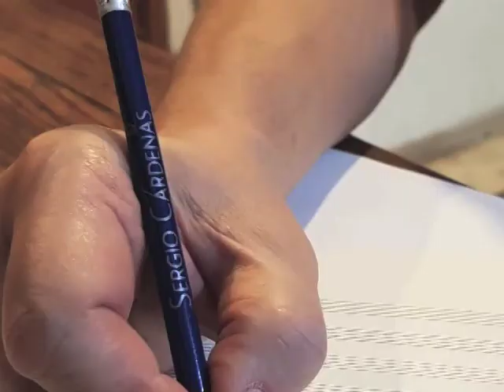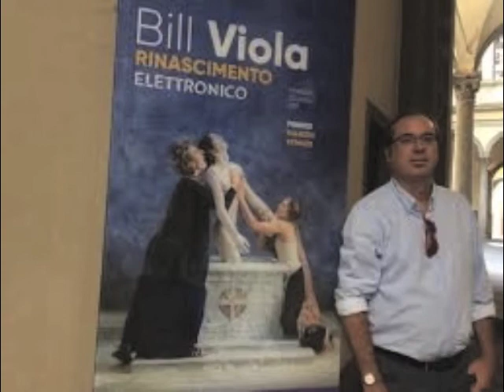S. CÁRDENAS: Resurrección – Marie-Luise KLEIN - Coro de Concierto de Hof – Gottfried HOFFMANN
El CORO DE CONCIERTO de la SINFÓNICA DE HOF (Alemania) y la joven pianista Marie-Luise KLEIN, con la conducción de GOTTFRIED HOFMANN, exponen “Resurrección”, para voz y piano, de la autoría del compositor mexicano SERGIO CÁRDENAS

Grabación realizada en la Sala de Conciertos de la Casa de la Música, de la Sinfónica de Hof (Alemania), en abril  de 2004 .

Se compuso en New York City y en Ansbach, Alemania, entre el 17 y el 29 de junio de 1986.

TEXTO

Esta es la historia de la resurrección
de Jesucristo, el cordero de Dios;
fue el cumplimiento de lo que el Señor anunció

para redimir nuestras vidas por la gracia de su perdón.

Cuando el ungido en la cruz falleció

y su espíritu a su Padre encargó,

pocos pensaron que pronto se habría de alzar

Cuando a su tumba fue llevado el Señor

fue resguardado de manera especial;
quizá pensaron que así no se podría levantar

Mas la mañana de la resurrección
de Dios un angel descendió y actuó,
y del sepulcro con estruendo la piedra quitó

para que Jesús el Señor nos ofreciera la salvación.

Fue de esta forma como Dios consumó
el milenario plan de la redención:

dio a su hijo y l’ofrendó por nos en la cruz
mas Cristo a la muerte venció,
resucitó y nos redimió.